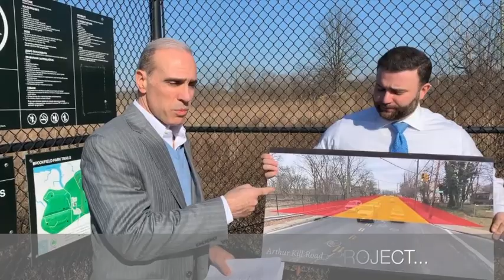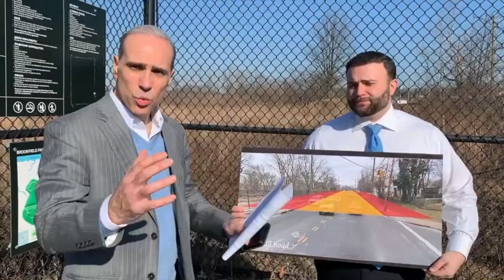BP Oddo & Councilman Borelli talking Arthur Kill Rd. widening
This video is about Borough President Oddo and Councilman Borelli talking about the Parks Department's role in the Arthur Kill Rd. widening.